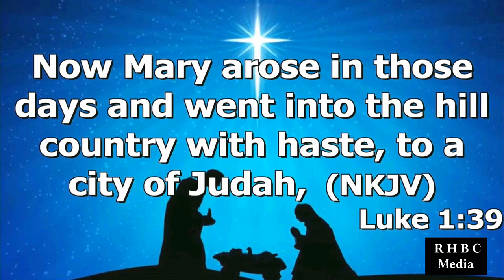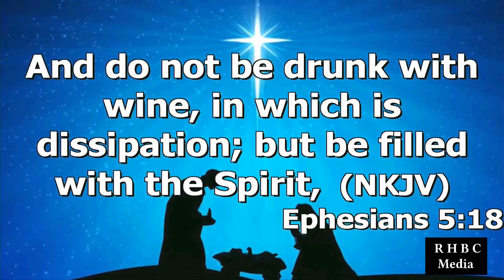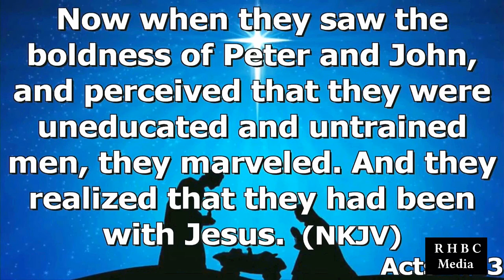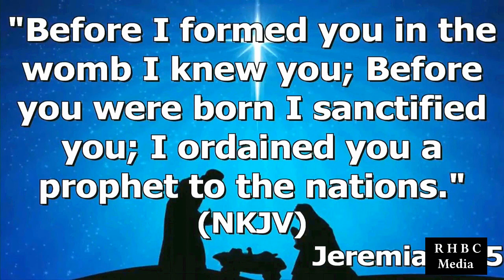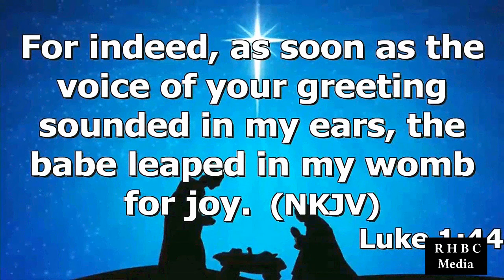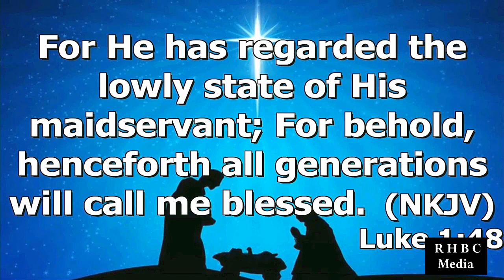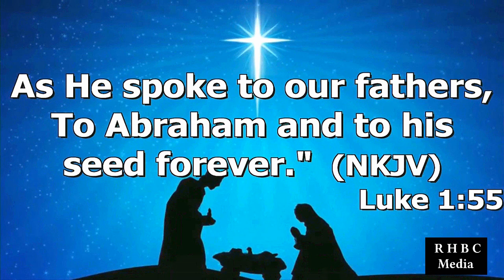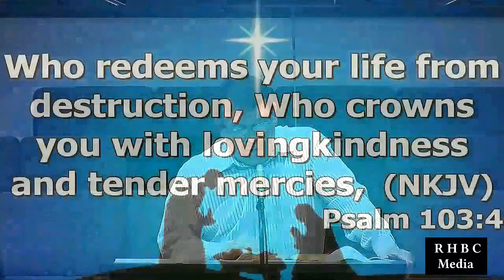"Christmas Joy" by Pastor Michael Franklin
Pastor Michael Franklin's message "Christmas Joy" was recorded Wednesday evening Dec. 9, 2020 at Rye Hill Baptist Church - Fort Smith, Ar. Enjoy the message and may God Bless.

Luke 1:39-56